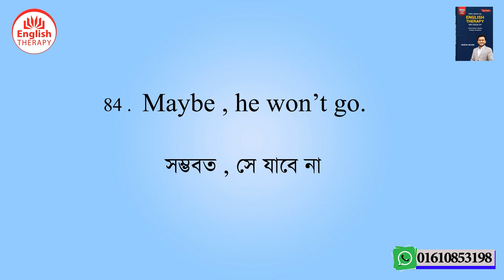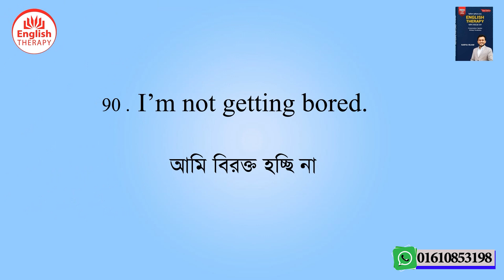Lesson 100 । Page 221 । SL 80 90 । Video 25 English Therapy । Saiful Islam